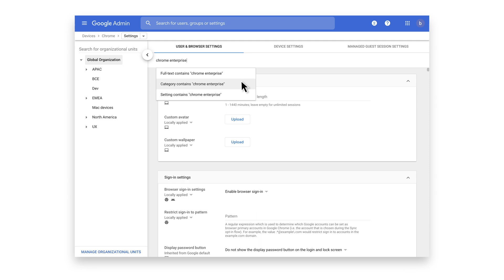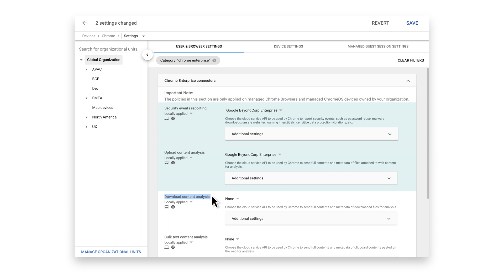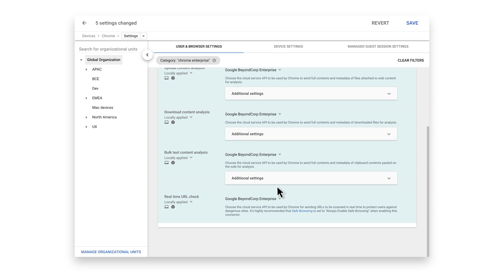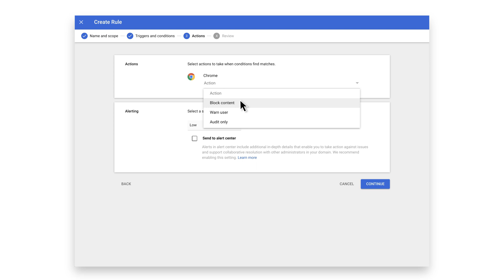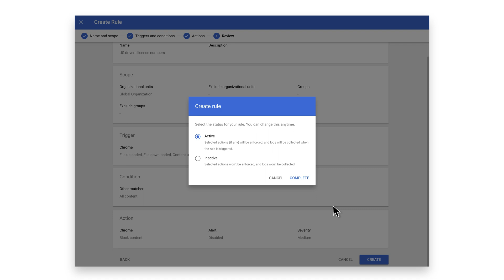Chrome Browser Demo: Setting up BeyondCorp Enterprise in Chrome Browser Cloud Management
Google's BeyondCorp Enterprise offers organizations a zero trust solution that enables secure access to applications and cloud resources with integrated threat and data protection. These threat and data protection capabilities are delivered directly through Chrome, so organizations can easily take advantage of our web-based protections.